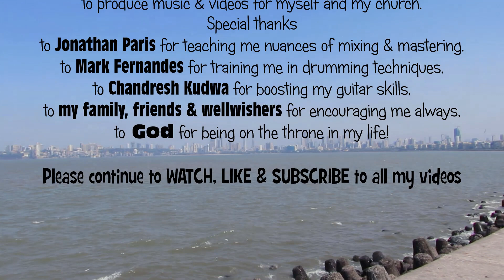GOD IS ON THE THRONE - unreleased cover (Planetshakers) || English Christian Christmas song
Planetshakers GOD IS ON THE THRONE
COVER (before the official song was released)

Vocals, Keyboard, Guitar, Synthesizer
Music Re-arrangement
Audio & Video Editing, Mixing & Mastering
ELIJAH ALBUQUERQUE

Looking forward to the official release!

Grateful to have people help me in my endeavors to produce music & videos for myself and my church.
Special thanks to JONATHAN PARIS for teaching me nuances of mixing & mastering, to MARK FERNANDES for training me in drumming techniques, to CHANDRESH KUDWA for boosting my guitar skills, to my family, friends & wellwishers for encouraging me always, to GOD for being "on the throne" in my life!